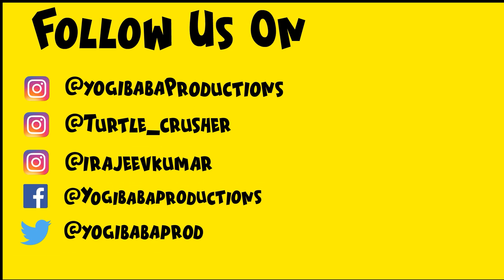Bhaag Ganje Bhaag - Army of the Dead (Bhaag Dk Bose Parody) | YBP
Bhaag Ganje Bhaag - Army of the Dead (Bhaag Dk Bose Parody)